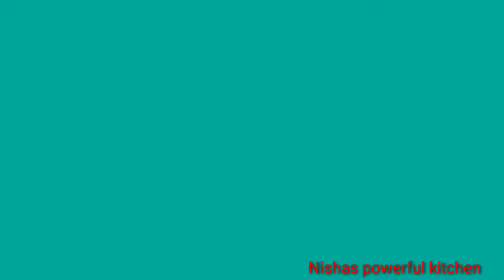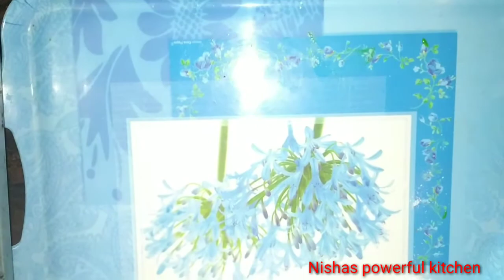Green cake recipe||how to make green cake||home made cake recipe.